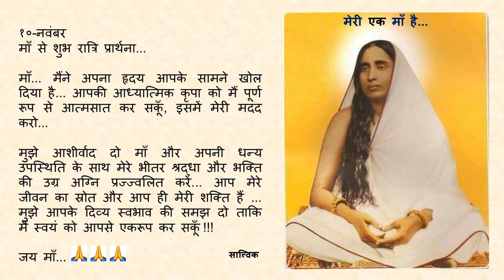Goodnight Prayer to Maa 1110 10 Nov Hindi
१०-नवंबर

माँ... मैंने अपना हृदय आपके सामने खोल दिया है... आपकी आध्यात्मिक कृपा को मैं पूर्ण रूप से आत्मसात कर सकूँ, इसमें मेरी मदद करो...

मुझे आशीर्वाद दो माँ और अपनी धन्य उपस्थिति के साथ मेरे भीतर श्रद्धा और भक्ति की उग्र अग्नि प्रज्ज्वलित करो... आप मेरे जीवन का स्रोत और आप ही मेरी शक्ति हो... मुझे आपके दिव्य स्वभाव की समझ दो ताकि मैं स्वयं को आपसे एकरूप कर सकूँ!!!

जय माँ...🙏🙏🙏